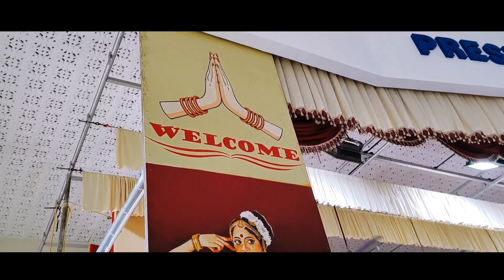LUMINA -2023 (പ്രോഗ്രാം -7) പാറോപ്പടി മേഖല.